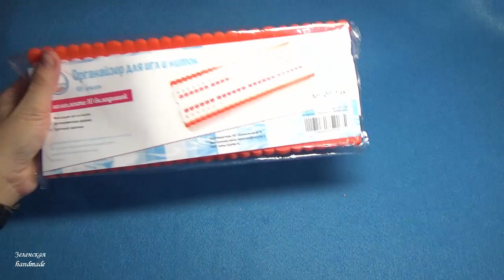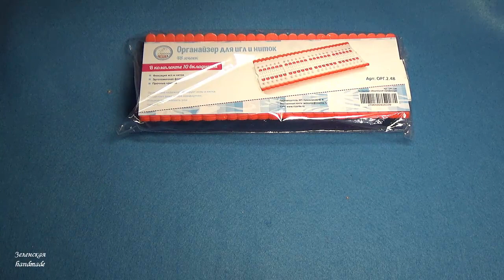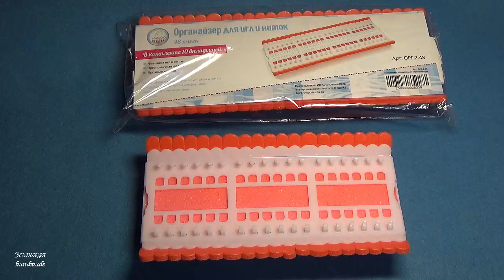МОЯ РУКОДЕЛЬНАЯ ПОКУПКА. Да, я наконец решила купить. Органайзер для игл и ниток. НИЗАНКА.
Купила купила :)) Наконец я решила купить тот самый  органайзер Низанка.
Приглашаю к просмотру. Сайт для заказа